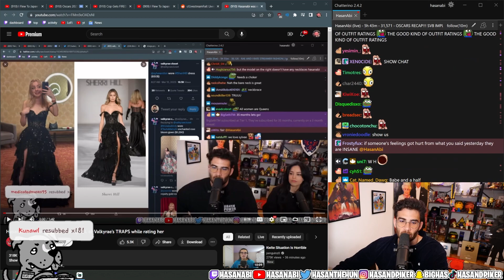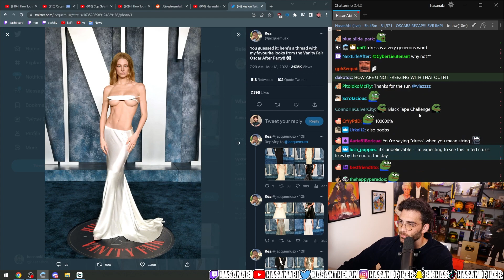Hunter Schafer's Oscar's Dress Stuns Hasan and Chat | Hasanabi Great Human Feats